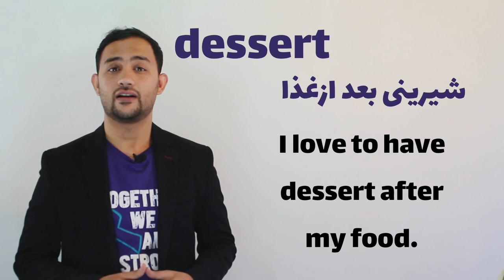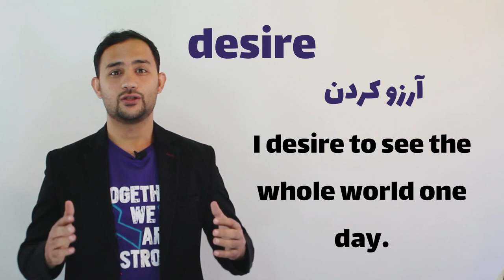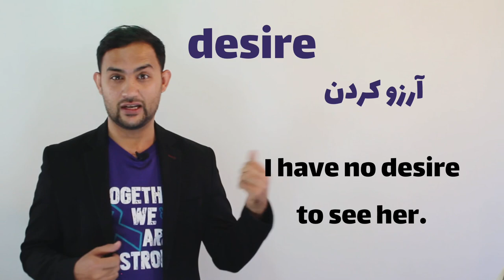هرشب ۱۰ لغت انگلیسی را قبل ازخواب یادبگیرید: درس ۱۲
هرشب ۱۰ لغت انگلیسی را قبل ازخواب یادبگیر
لغات قلب یک زبان را تشکیل میدهند هرچقدر ذخیرلغات تان بالا باشد به همان پیمانه خوبتروراحترمکالمه خواهید نمود. تحقیقات زبان آموزی نشان داده است که هرمطلبی را قبل از خواب فراگیرید باعث یادگیری خوبتر و دایمی میشود. توصیه میکنم این سلسله درس ها هرشب قبل از خواب یادبگیرید. نوت بگیرید و درحد امکان تکراراً‌این درس را ببنید تا خوبتر درذهن تان جا گیرد و درضمن ذخیره لغات تان بالابرود.
موفق باشید.

وتساپ شخصی: استاد حمید بختانی

صفحه رسمی انستاگرام استاد حمید بختانی